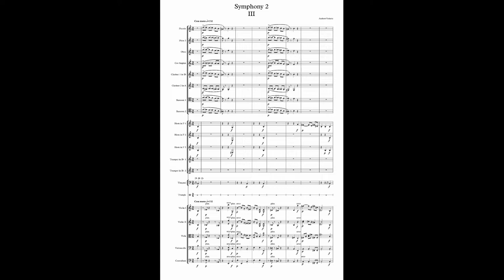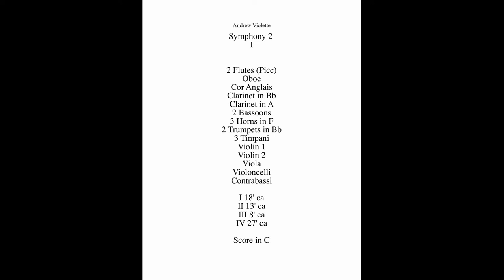Andrew Violette--Symphony #2 (2017, rev. 2020), 3/4